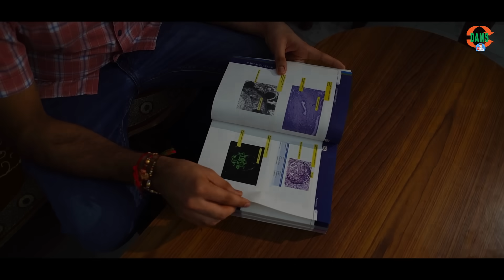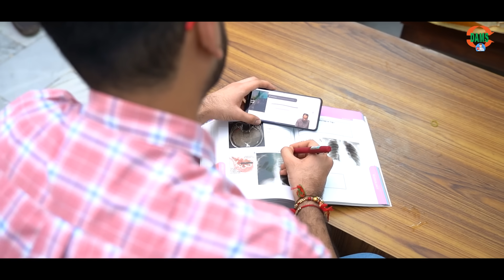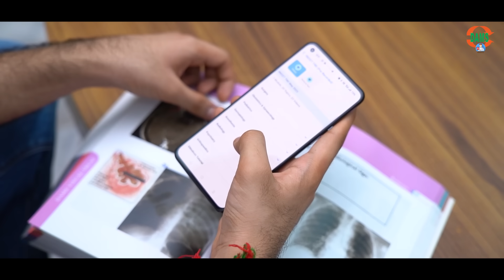Inspiring story of NEETPG Rank 1 Proud DAMSONIAN Dr. Vaibhav